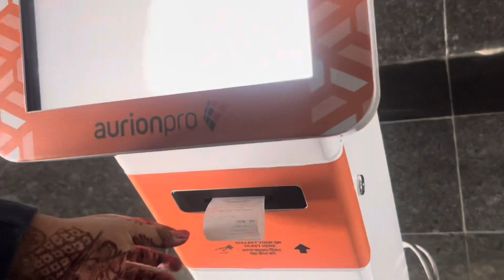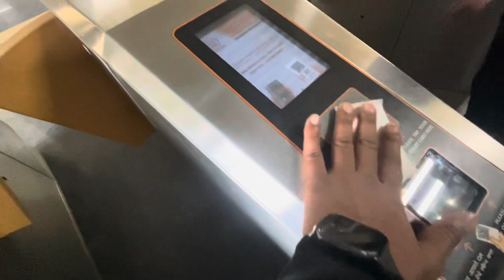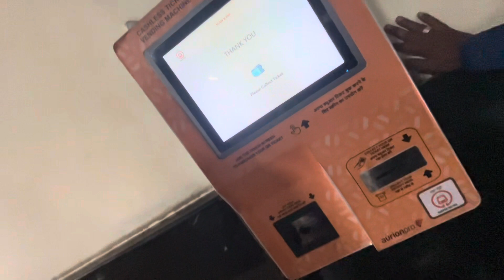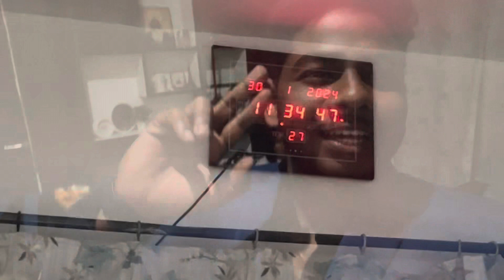Best friend ki shadi part-2 || Nagpur Raipur Wardha @Tubercg04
Best friend ki shadi part-2 || Nagpur Raipur Wardha ​⁠